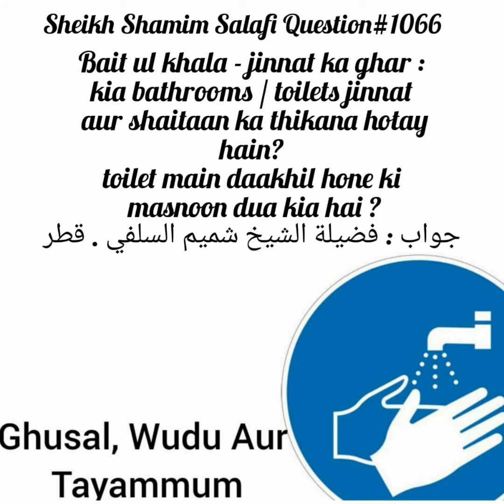Kia Bathroom Gandy Shitano Ka Ghar Hy, Or Bathroom Dakhil Hone Ki Masnoon Dua Kia hy?Fatwa No:1066